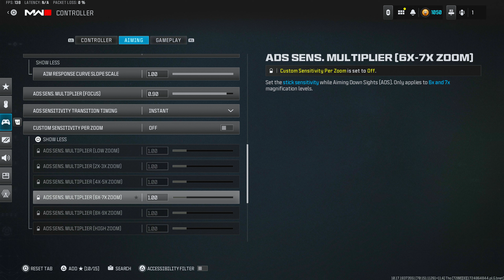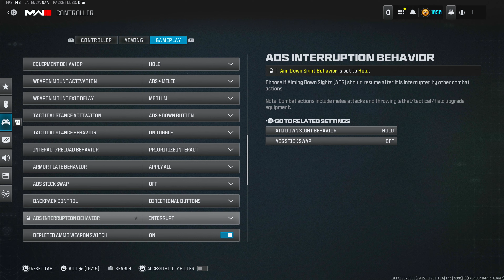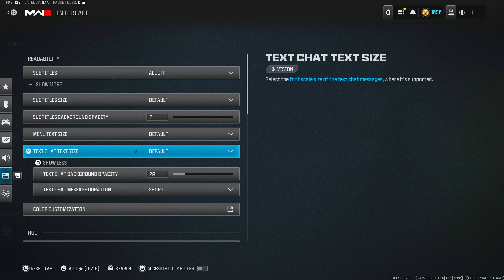Black Ops 6 Waiting Room.. (100 Kills Solo Quads)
Intro & Class Setups: 0:00
(Game 1) 49 Kills: 0:24
(Game 2) 50 Kills: 15:12
(Settings): 29:59